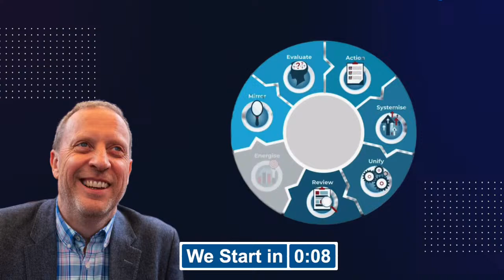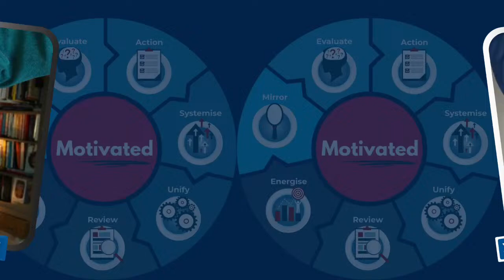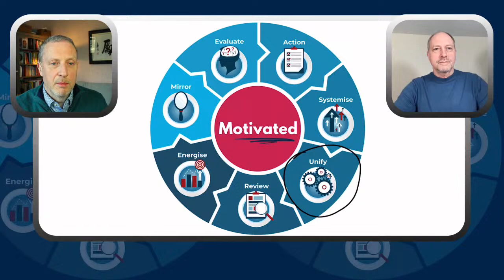The Motivated Business Show with Chris Bantock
Join Mark and Chris for a discussion about how to stay motivated and how to get the M.E.A.S.U.R.E of your business